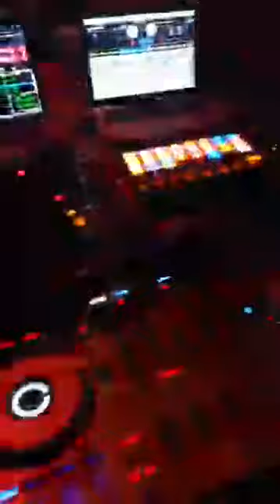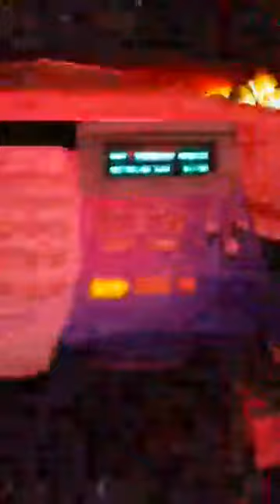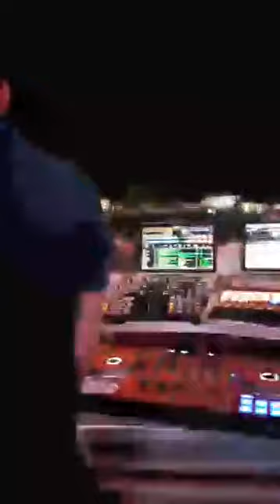Super pop live em bragança festa da marujada sucesso total o bicador de animal